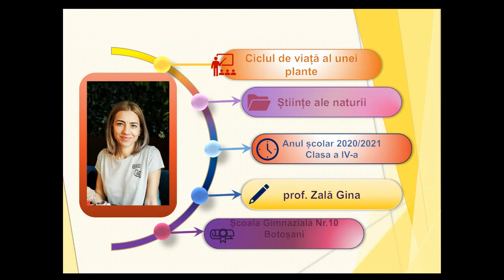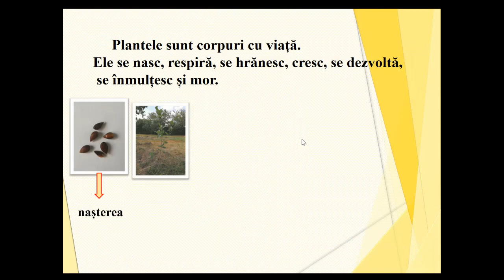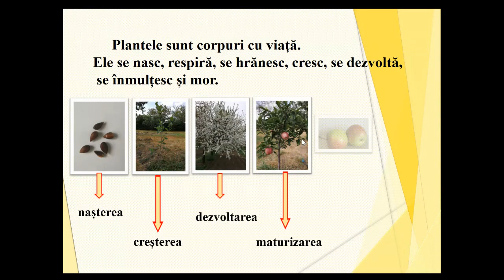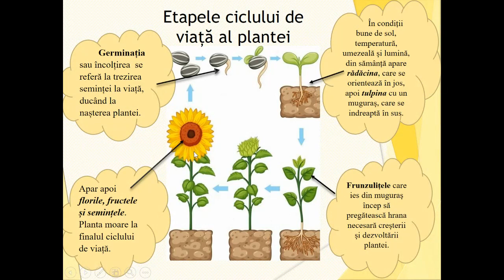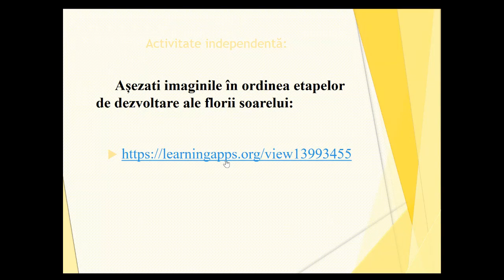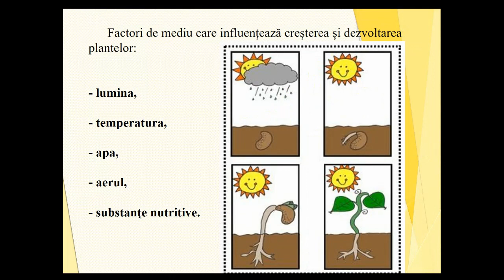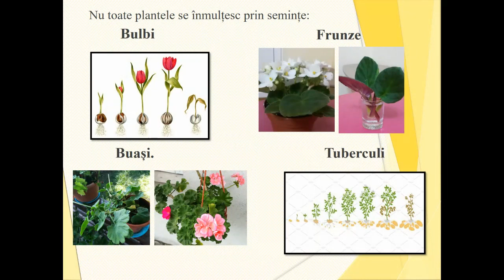Lecții online, Științe ale naturii, cl a IV-a, ,, Ciclul de viață la plante”, Gina Zală.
Acest filmuleț conține următoarele trei momente ale lecției ,,Ciclul de viață la plante”- Științe ale naturii, clasa a IV-a: 1.Captarea atenției, 2.Anunțarea temei și a obiectivelor și 3.Dirijarea învățării.
Poate fi folosit atât la activitatea sincron, cât și la cea asincron.
Link-ul filmulețului, PPT-ul suport pentru filmare și proiectul didactic pentru secvența de lecție sunt postate pe blogul Asociației Învățătorilor din Județul Botoșani , fiecare dintre aceste documente fiind salvate cu următorul cod unic IV_Științe_1_2_ Ciclul de viață la plante_Gina Zală .
Abonați-vă gratuit la site-ul Asociației Învățătorilor din Județul Botoșani și veți  beneficia de exemple de lecții online, pentru toate clasele din învățământul primar, precum și de materialele suport!